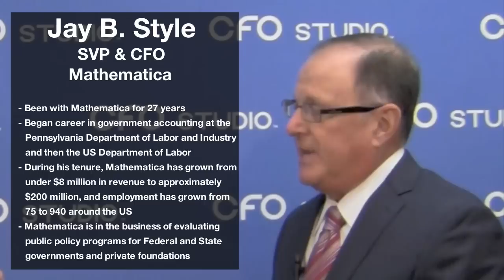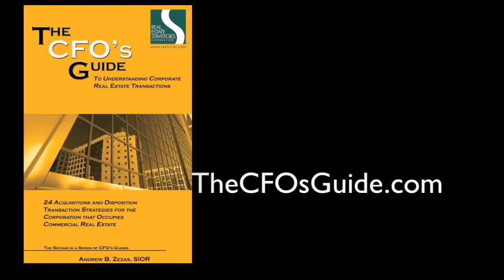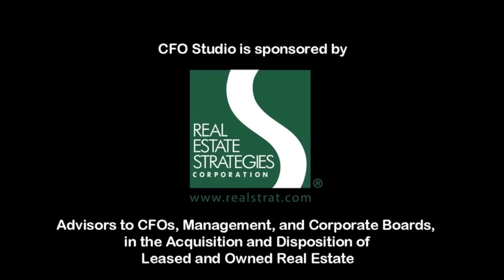Jay B. Style - ESOPs and the Role of CFO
Jay B. Style, Senior Vice President and Chief Financial Officer of Mathematica, discusses ESOPs and the Role of CFO in a CFO Studio Interview with Andrew Zezas.